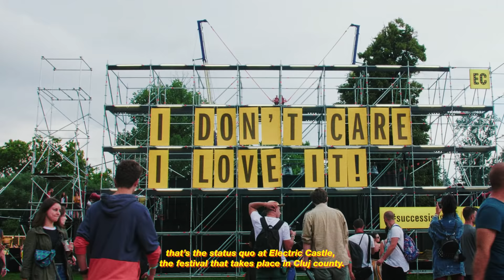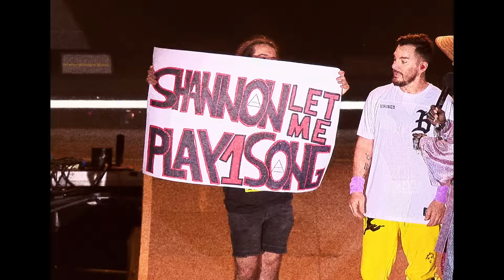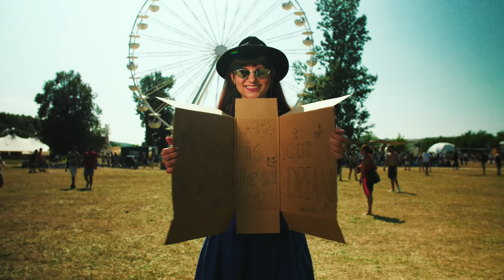Throw9back - A wild trip down memory lane | Electric Castle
Hit play and let nostalgia kick hard as we look back at the highlights from the first 9 years at Electric Castle.

Directed and edited by Dorin Marcu
Assistant Editors Gabriela Manolache & Marieta Manolache
AD Gabriel Chelcea
Fan Footage Catalin Andrei, Norbert Haba, Mahmur Info, DjNiCoTyN, Ccuullttuuss, Ion Marica, IrinaS
Soundmix Cezar Enache
Interviews Dana Tomos, Iustin Surpanelu
Produced by Electric Castle